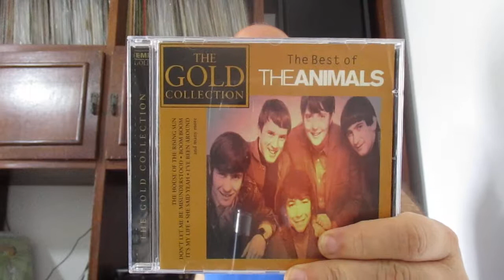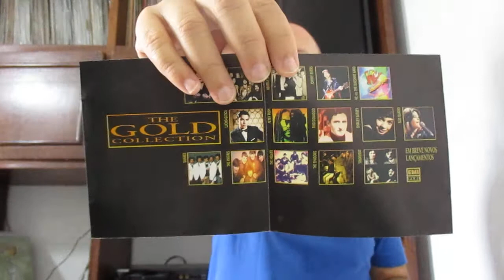Comentando "The best of The Animals" (1996)